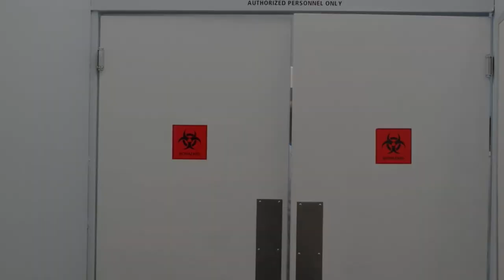Gayle Grinds: The Story of a Woman and Her Couch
At 4-foot-10 Gayle Grinds weighed about 220 Kilo (485 pounds), for comparison, the average weight of professional NFL and NBA players is 97 kilo (216 pounds).

She was morbidly obese, as a result, her mobility and ability to care for herself were negatively affected.

This narration is part of our narration of the book "1001 RIDICULOUS WAYS TO DIE" by David Southwell and Matt Adams, it is a compilation of brief yet bizarre, tragic, and sometimes oddly hilarious events.